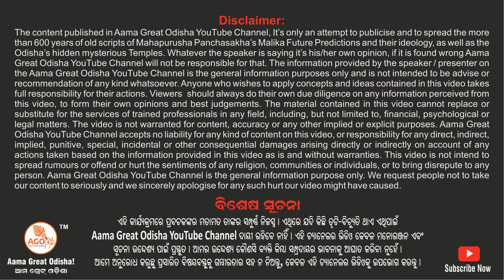ସାତଟି ଗୋଡ ଥିବା ଗୋ ମାତା | The Seven-Legged Cow | Gau Mata with Seven Legs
Address: Bhora, Salepur, Cuttack, Odisha.